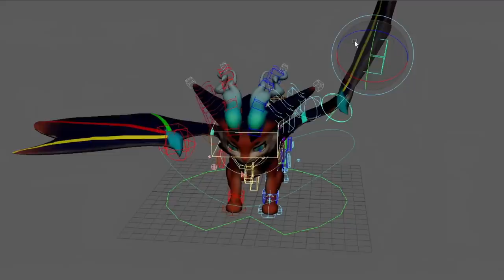Smolder Champion Theme | League of Legends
Spread your wings and take flight with the official Smolder Champion Theme.

Smolder, The Fiery Fledgling | Official Champion Theme - Riot Games

Mixed and mastered by: J.D. Spears
Executive Producer: Riot Music Team
Recording Engineer: Adam Michalak
Booth: Sean Gehricke
Conductor: Geoff Pope
Orchestration: Nolan Markey
Music Librarian: Thanh Tran
Musician Contractor: Noah Gladstone
Production Assistant: Nolan Stewart

Musicians:

Violin:
Mark Robertson, Concertmaster
Katie Sloan
Jacqueline Brand
Tamara Hatwan
Sarah Thornblade Eun Mee Ahn
Misha Vayman
Eugenia Choi
Sam Fischer, Principal
Ji Young An
Ashoka Thiagarajan
Joel Pargman
Leah Zeger
Paul Cartwright

Viola:
Andrew Duckles, Principal
Luke Maurer
Carolyn Riley
Linnea Powell
Zachary Dellinger
Drew Forde

Cello:
Vanessa Freebairn-Smith, Principal
Julie Yoo
Christopher Ahn
Cameron Stone

Bass:
Thomas Harte, Principal
Stephen Pfeifer

French Horn:
Teag Reaves, Principal
Stephanie Thomas
Sarah Bach
Katelyn Faraudo

Trumpet:
Daniel Rosenboom, Principal
Adam Bhatia

Trombone:
Nicholas Daley, Principal
Brad Close
Callan Milani

Tuba:
Blake Cooper, Principal

Winds:
Kristin Naigus